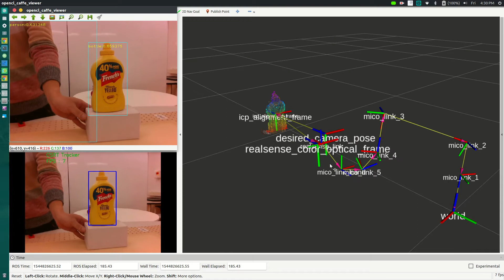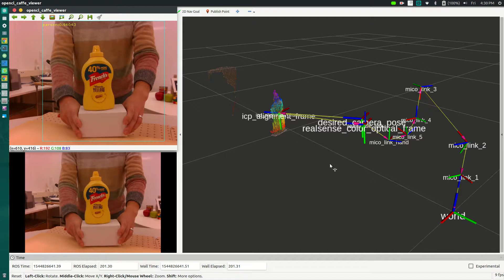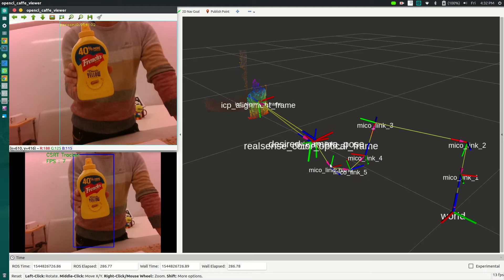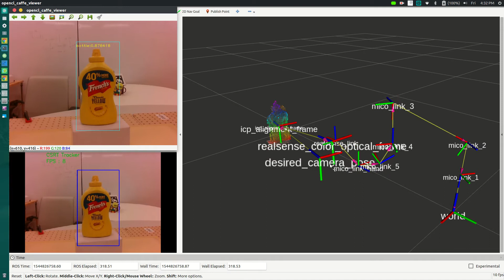Mico PBVS Testing on Bottle 2 (Computer Screen)